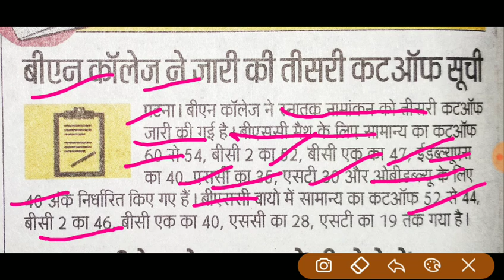Bn college third cutoff Out |Bsc, ba, bcom, merit list |Admission 2019